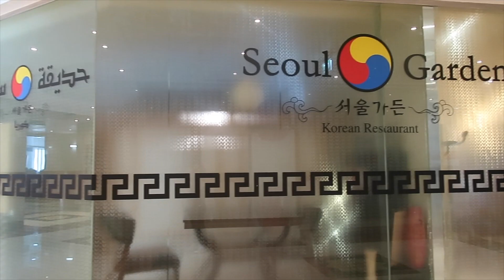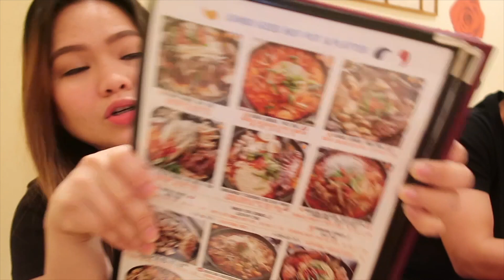KOREAN FOOD SA DUBAI | SEOUL GARDEN DUBAI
- Ems
Cavite Vlogger
UAE Vlogger